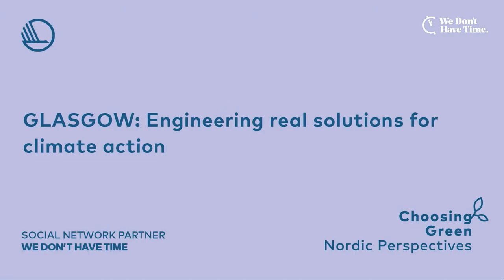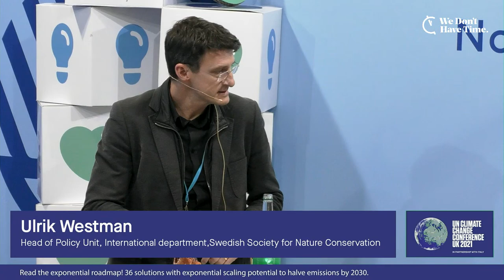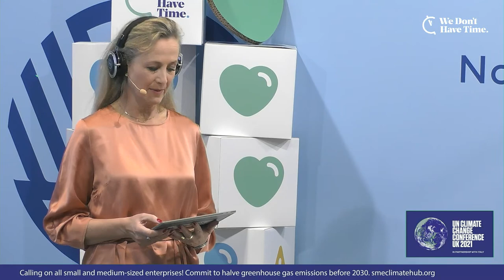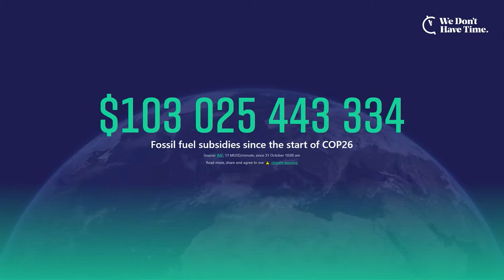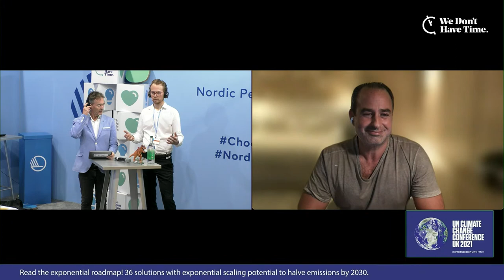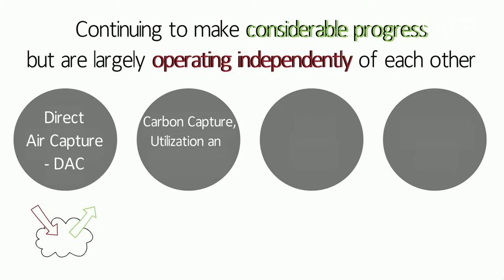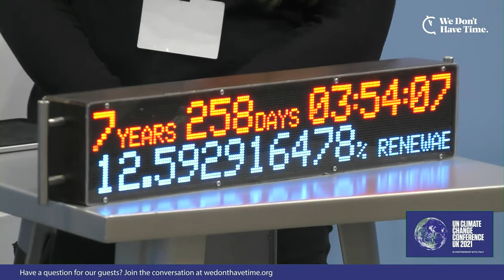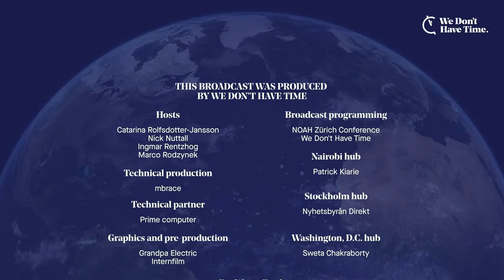Building Momentum for Change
Welcome to day six of our daily broadcasts from the negotiations floor at the UN Climate Change Conference in Glasgow, Scotland. We bring COP26 to you –  live from Glasgow and our hubs in Nairobi, Washington DC, and Stockholm.

Chapters:

00:00:00 COP26 Backdoor — Building Momentum for Change
00:27:03 Interview: Dr. Paul Behrens, Author & Assistant Professor of Environmental Change, Leiden University
00:30:49 Keynote and Q&A: Ulrik Westman, Head of Policy Unit, International department, Naturskyddsföreningen/Swedish Society for Nature Conservation
00:39:44 Video: Stuart Scott
00:46:01 Panel: Cynthia Riddle, Executive Director at Facing Future, Dale Walkonen, Executive Producer at FacingFuture.TV & Rupert Reed, Associate Professor of Philosophy at University of East Anglia
00:57:37 Video: United Nations Development Programme: Messages to our world leaders.
01:00:51 Keynote: Johannes Wesemann, Founder of Allrise
01:12:13 Q&A: Kathleen Rogers, President, Earth Day Network
01:21:21 Panel: Sophia Mathur, Fridays for Future activist and CCL lobbyist, Geoffrey Mboya, Youth Advisor & Climate Activist & Neeshad Shafi, Executive Director, Arab Youth Climate Movement Qatar
01:36:56 Interview: Congressman Sean Casten, United States Representative
01:54:14 Keynote: Ingmar Rentzhog, Founder & CEO of We Don't Have Time
02:07:01 Keynote: Marco Rodzynek, CEO of NOAH Advisors
01:16:51 Panel: Ingmar Rentzhog, Founder & CEO of We Don't Have Time, Marco Rodzynek, CEO of NOAH Advisors & David Katz, Founder and CEO Plastic Bank
02:35:14 Presentation and video: Jarvis Smith, Co founder of My Green Pod
02:45:14 Keynote: Paul Stevers, President of Think Renewables Group, Inc. & Co-Founder of Climate Solutions Advancement Network (ClimateSAN)
02:53:54 Panel: Paul Stevers, President of Think Renewables Group, Inc. & Co-Founder of Climate Solutions Advancement Network (ClimateSAN & Dr. Wal van Lierop, Executive Chairman and Founding Partner at Chrysalix Venture Capital
03:08:36 Keynote: Sophia Kianni, U.S. Representative on the United Nations Youth Advisory Group on Climate Change
03:17:09 Keynote: Sean Kinghorn, Global Sustainability Lead Intuit
Panel: Sara Andrews, CEO & founder of Wanderful Boxes, Tommie Eaton, Founder of 03:24:20 BambuuBrush & Amanda Ashworth, Founder of Saffron Design
03:34:23 Ingmar Rentzhog, Founder & CEO of We Don't Have Time
03:40:13 Summary & End Of Broadcast with Ingmar Rentzhog, Founder & CEO of We Don't Have Time, Nick Nuttall, Host, Strategic Communications Director, We Don't Have Time & Laura Berry, Director of Research and Advocacy, Climate Clock
03:46:00 Music: Ramases and Selket, Life Child